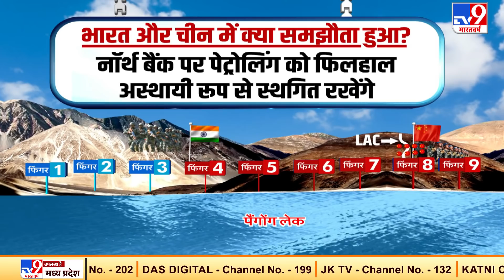हिमालय पर हारा ड्रैगन, India और China के बीच हुआ समझौता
नौ महीने से पूर्वी लद्दाख में जारी गतिरोध खत्म होने का नाम नहीं ले रहा था. लेकिन आज से LAC पर डिसएंगेजमेंट की प्रक्रिया शुरू हो गई है. चीन के राष्ट्रपति शी जिनपिंग ने ये सोचकर सीमा पर पूरा ताम झाम भेजा था कि वो भारत में अपने विस्तारवादी चाल को आगे बढ़ाने में कामयाब हो जाएंगे. लेकिन आज उनकी सेना को कैसे उलटे पांव पीछे जाना पड़ा है.